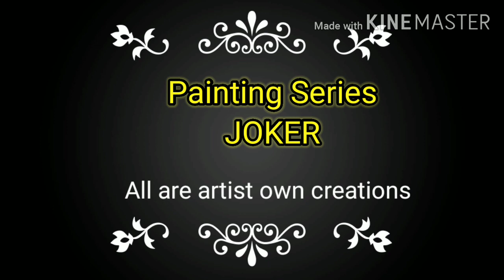Painting series "JOKER". || Artist-Md Aziz Hossain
Shilparup শিল্পরূপ This painting's are artist own creation series.In the world of art realising the need and demand of students as well as artist we make this painting video.Enjoy our video and subscribe our channel to see more interesting videos.I also upload educational videos which are very informative and very useful and it will help you in many ways.